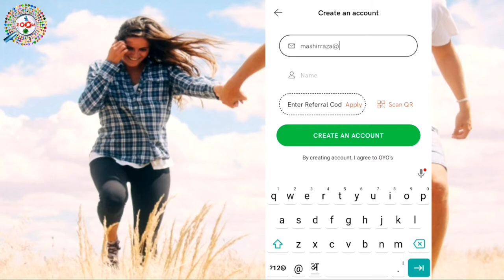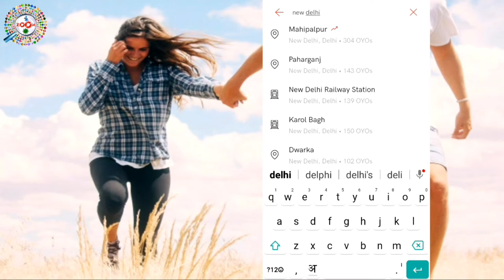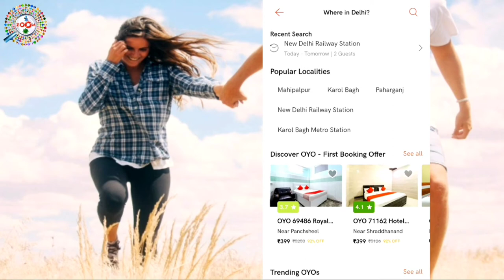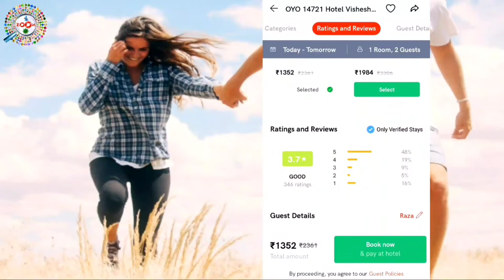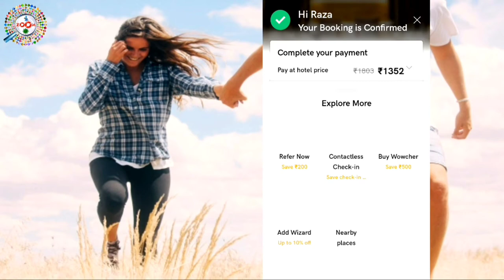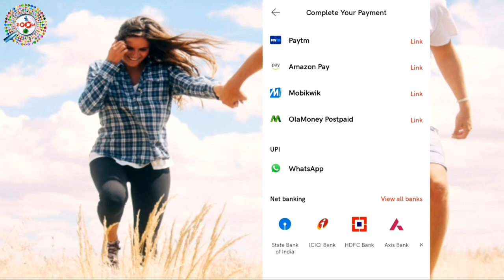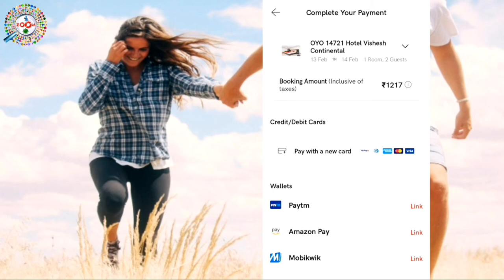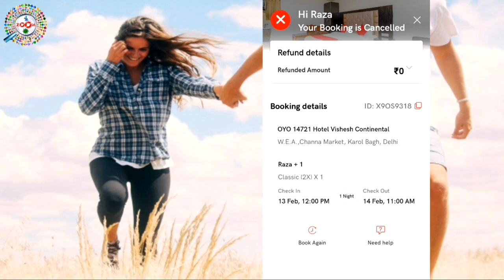Book Hotel | for Unmarried Couples Step By Step | By Engineer raza (Hindi)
Booking of hotel rooms for unmarried couples are very much legal and has been  accepted by the Indian society, But , there are still some concerns related to it. And safe nature of the hotels depends on the medium through which you are booking tour room.

Well, There are few ways by which you can  book hotel rooms for few hours, some of which are.

Hotels - You can directly contact the hotels to ask whether they give hotel rooms for few hours and charge for the same. Which i will not prefer doing that bacause generally hotels won't allow a hourly booking directly through then and you will waste a lot of time contacting every hotels.

Travel Agents - The most dependable way of booking hourly hotels. There are some companies which are only dedicated towards hourly hotel booking and you get every information about the cost and review about hotels in a click.Some of the companies working in the segment are MiStay, OYO Rooms, Golbibo etc.

Local Residents - A very unsafe way is to ask local residents to arrange a room for you because they are not considered safe and you might fall into a big problem also.

But before booking a room, you need to take care of few things like-

1) ID Proof - Yes! You need a government ID Proof to book a room in any hotel. Some hotels accept local IDs and some don't. But you need to have at least  one ID Proof. And if you are going with you partner, you both need to have the ID Proofs, even through you are both need to have the ID Proofs. even through you are required to book the room only under one name.

2) Age Restriction - For any guest, the age limit given by the law is 18 or above and hotel also mentain the age limit in their policies. And at the end of the day, the right to allow a guest of a particular age group lies with the hotel. And if they find anything suspicious, they can also deny the booking.